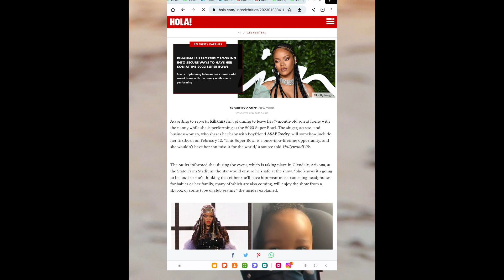Rihanna Reportedly Securing Her Baby Boy At The Super Bowl 2023 | Paparazzi Took Photos Of Her Son